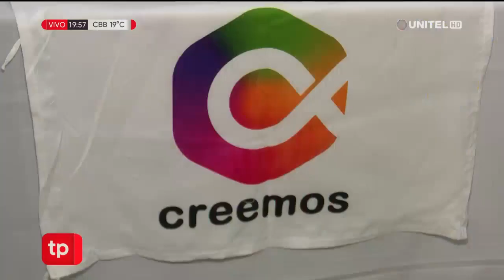Creemos se desmarca de Elio Montes, apoyan su investigación